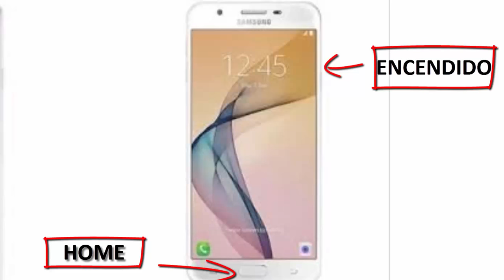Captura de Pantalla - J7 PRIME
Como capturar pantalla del SAMSUNG J7 PRIME
J7 PRIME